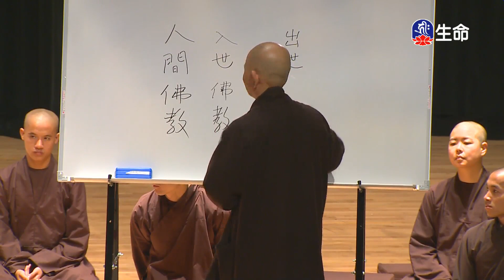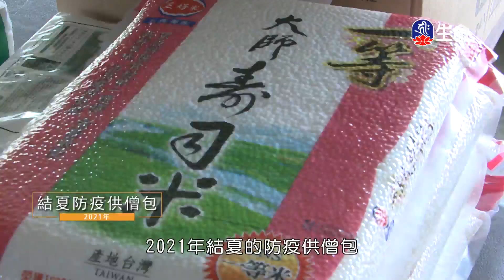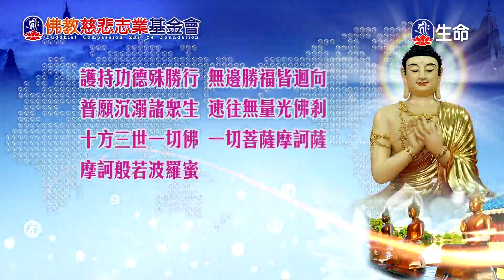一日禪(2)一行禪師_菩提系列_(lifetv_20230115_17:00)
菩提系列_一日禪(2)一行禪師。